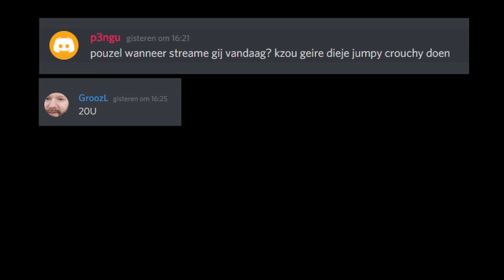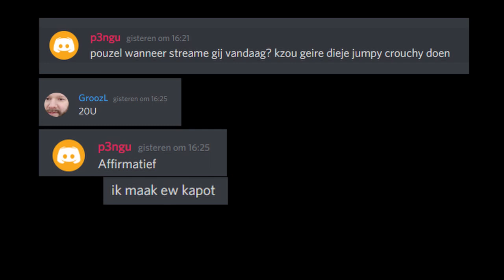Pummel Party Spooky Spikes Challenge (Jumpy Crouchy)